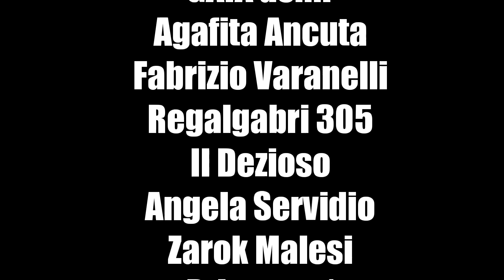GRANNY e EVIL NUN - GRANDE FESTA A CASA DELLA NONNA 🎉 SPECIALE 5000 ISCRITTI [Gameplay ITA]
Ciao ragazzi! Ho intenzione di portare una serie di giochi creepy per Android e iOS 😃

Ragazzi Granny si è aggiornato alla versione 1.7.3 con tantissime novità e con un nuovo finale segreto 😃
Ci sono nuovissime stanze misteriose, una nuova macchina e un nuovo oggetto che ci farà congelare Granny 😃 Infatti avremo una Granny Congelata 😃
In questo video useremo la nuova mod di Nullzerep 😃
In questa mod potremo far comparire Evil Nun, Hello Neighbor, Baldi e Slenderman, il padre di Slendrina 😃
Con questo video voglio festeggiare con voi lo speciale 5000 iscritti 😃
Buona visione 😃

Vuoi altri video di GRANNY ITA, EVIL NUN E ALTRI GIOCHI PER SMARTPHONE? Allora lascia like e condividi 😃